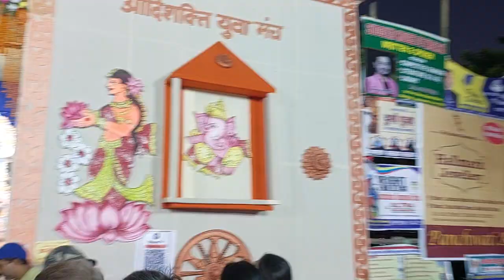Gola Road Durga Puja PANDAL 2023 || राधा-कृष्ण Theme